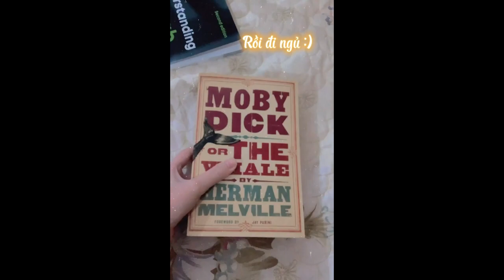[VLOG 2] MÌNH HỌC GÌ Ở GLOBAL CITIZENS PROGAM? (SWINBURNE UNIVERSITY)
Hello mn và tôi đã quay trở lại với đam mê làm Youtube :)))
Hơn 3 tháng qua tôi cũng đã có 1 khoảng thời gian rất thú vị, nhất là được học tại Swinburne Uni. Tuy không quá lâu nhưng đủ để tôi có thêm những kỷ niệm rất đáng nhớ.